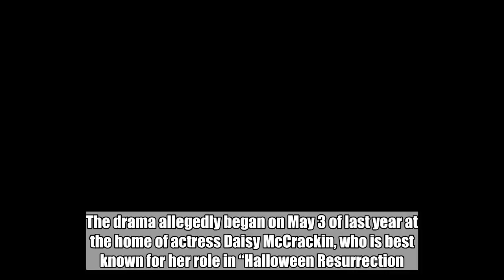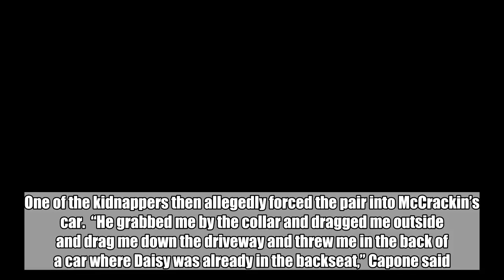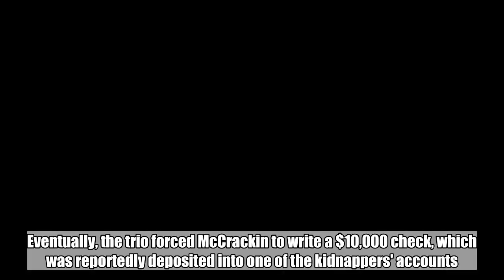Kidnap-for-ransom victim defiant: 'I’m a survivor'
The Los Angeles actor who was a victim in an alleged kidnapping-for-ransom scheme said in an exclusive interview with “Good Morning America” that he is not a victim, but a survivor.  “I think it's a state of mind,” Joseph Capone said. “Yeah, that happened. What's tomorrow?”  Capone said he survived an extraordinary ordeal, during which he was stripped , pistol-whipped, forced into a bathtub and had a gun put in his mouth by his alleged captors.  The drama allegedly began on May 3 of last year at the home of actress Daisy McCrackin, who is best known for her role in “Halloween Resurrection.”  McCrackin and Capone were at McCrackin’s Los Angeles home at the time when two men entered the home, pistol-whipped Capone, absconded with the pair and drove them to a home in Compton, several miles away, according to authorities.  “He whacked me on the head with the gun and then proceeded to stomp on me and give me a pretty good beating,” Capone recounted in the interview.  One of the kidnappers then allegedly forced the pair into McCrackin’s car.  “He grabbed me by the collar and dragged me outside and drag me down the driveway and threw me in the back of a car where Daisy was already in the backseat,” Capone said. “And they put bags over our heads and then proceeded to drive.”  Capone said he was held hostage at a home in Compton -- a neighborhood in Los Angeles County -- while the other two drove off in McCrackin's 2011 red Lexus. The kidnappers allegedly drove her to multiple ATM machines, demanding a $10,000 ransom, according to an indictment.  Eventually, the trio forced McCrackin to write a $10,000 check, which was reportedly deposited into one of the kidnappers' accounts.  Meanwhile, back at the Compton house, Capone was allegedly isolated in a dingy bathroom while his captors made repeated threats on his life.  “They strip me  and they threw me in this filthy bathroom with no lights on,” he said.  Capone said he attempted an escape, but didn’t get too far before being recaptured.  “I was seen immediately and given another solid beating and thrown back into the bathroom where one gun was put into my mouth,” he added.  Prosecutors say McCrackin was dropped at her home the next day, when she promptly called 911 to alert authorities about the alleged kidnapping and beating.  Keith Andre Stewart, Johntae Jones and Amber Neal were indicted Wednesday in Los Angeles County Superior Court on charges that include kidnapping, assault with a firearm, grand theft, mayhem, conspiracy and possession for sale of a controlled substance, methamphetamine. The indictment was filed on June 18 and recently unsealed.  Los Angeles police investigating the incident arrested Neal at gunpoint. It remains unclear when and how the other two suspects were apprehended.  A spokesperson for the LAPD declined to detail the circumstances of the other two men’s arrests.  In a twist, Neal drew widespread support after a video showing her being arrested went viral. The video,